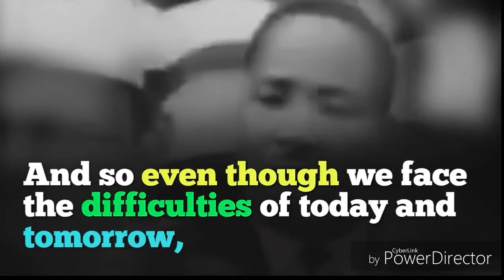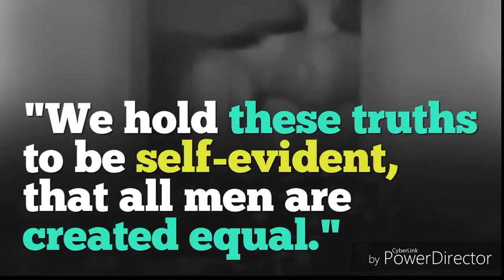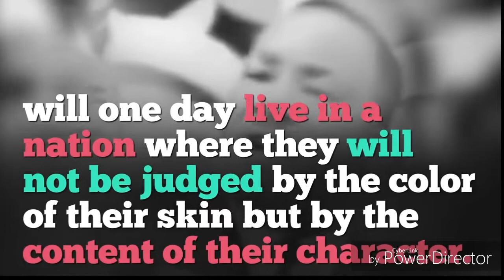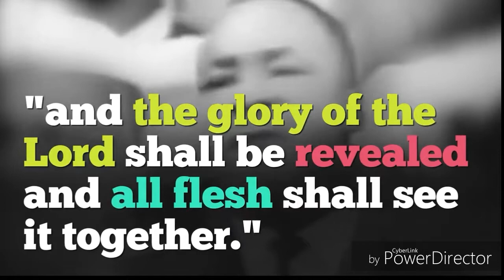King Kavanagh - MR Dondidilly [official video]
I have a dream just like everyone else